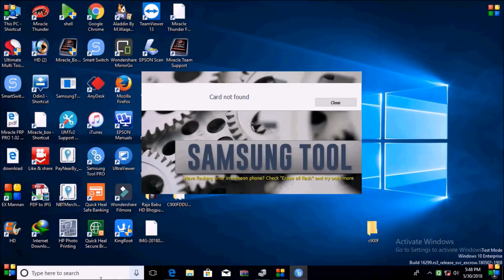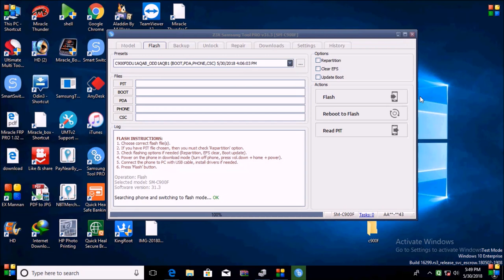samsung c9 pro frp unlock by z3x box